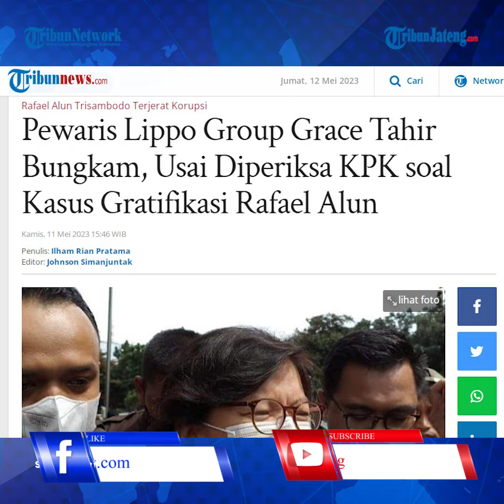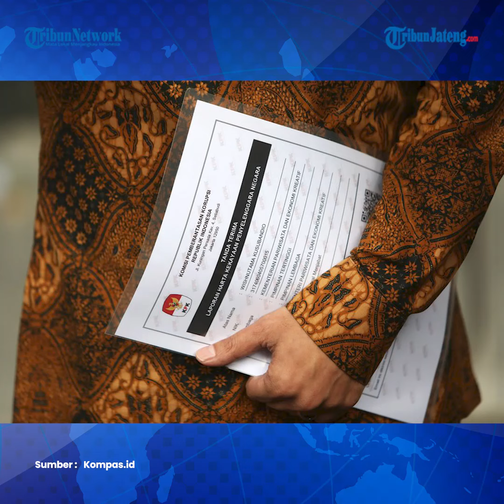KPK Periksa Konglomerat Grace Tahir Kasus Pencucian Uang Rafael Alun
Komisi Pemberantasan Korupsi (KPK) mengungkapkan, pemeriksaan Grace Dewi Riady atau Grace Tahir terkait dugaan tindak pidana pencucian uang (TPPU) Rafael Alun Trisambodo.

Rafael merupakan mantan pejabat Direktorat Jenderal Pajak (DJP) yang ditetapkan sebagai tersangka dugaan gratifikasi.

Baru-baru ini, KPK juga menetapkan Rafael sebagai tersangka dugaan TPPU.

Video Editor: Restu Dwi R